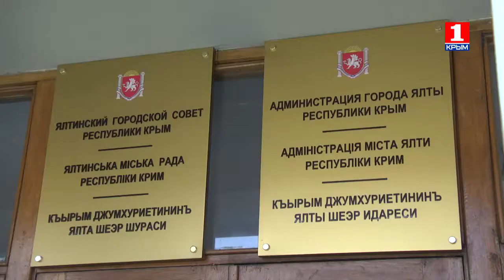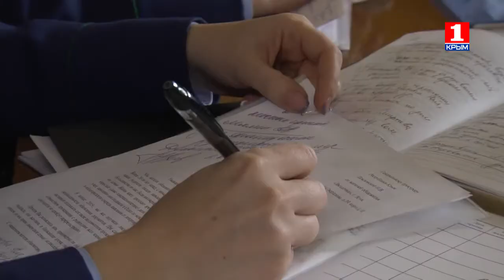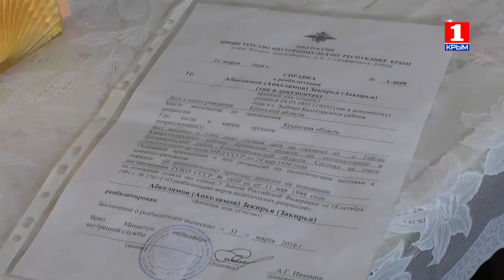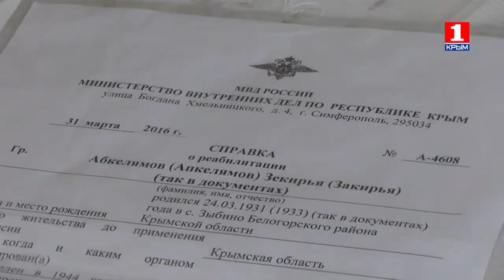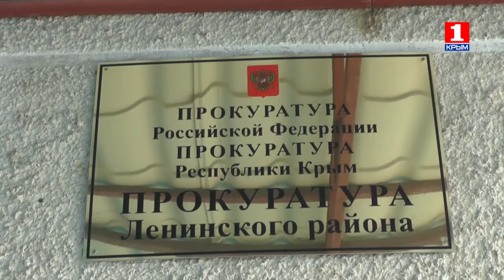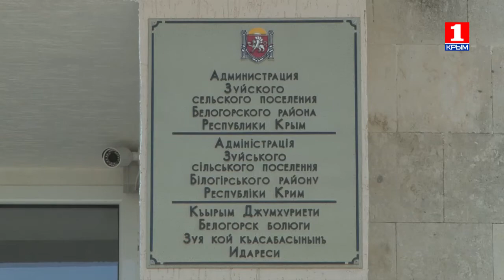Под защитой закона 15.04.2016